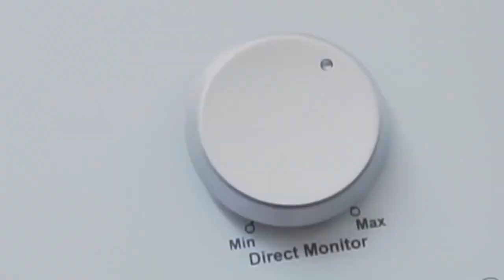REVIEW ICON NANO oleh Agus Hardiman : Audio Interface 1jt-an BEST-SELLER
Product Review dari Agus Hardiman, Founder & Tutor Audio di Artsonica Indonesia.